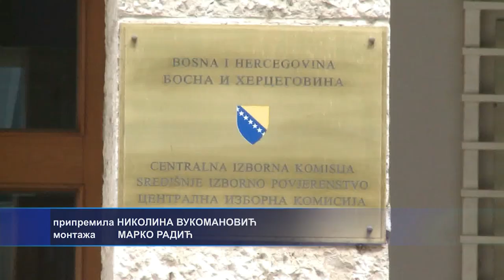Milanović podržao HNS i treći entitet:Dodik nije četnik već partner za hrvatske interese 05.05.2022.